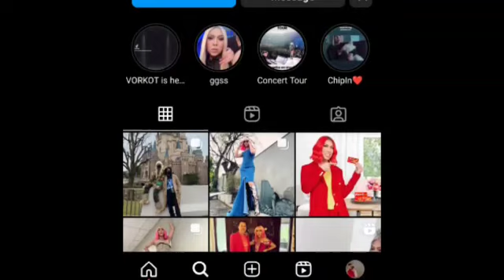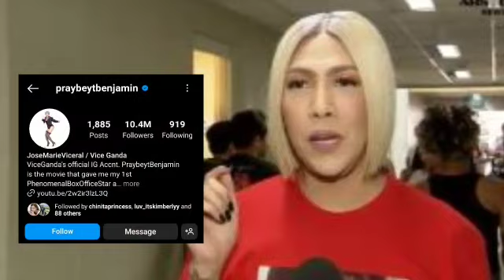Ion Perez PROUD na ISINAPUBLIKO ang Pagbubuntis ng kaniyang bagong kinakasama ngayon!